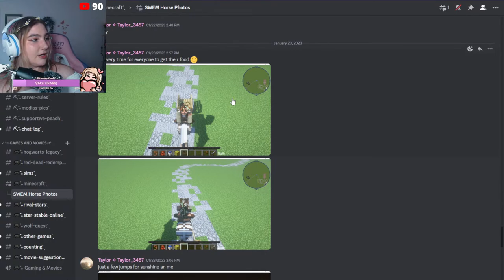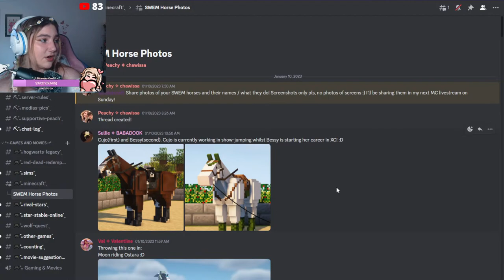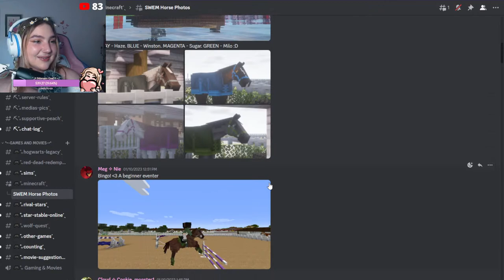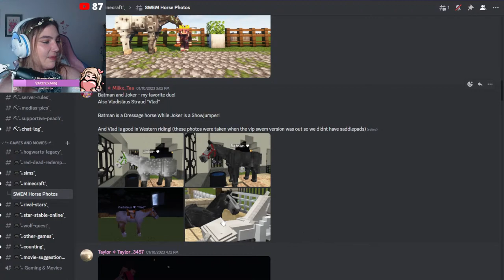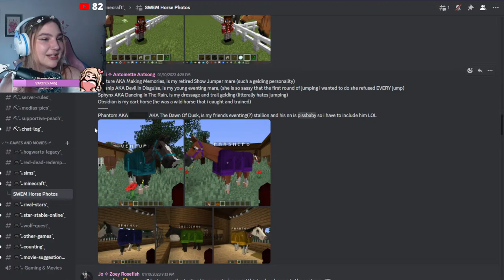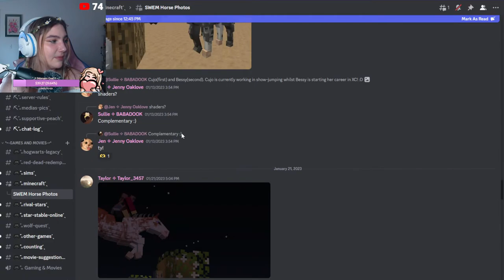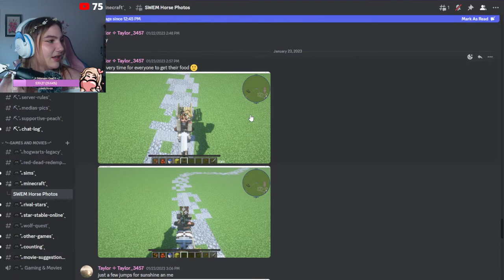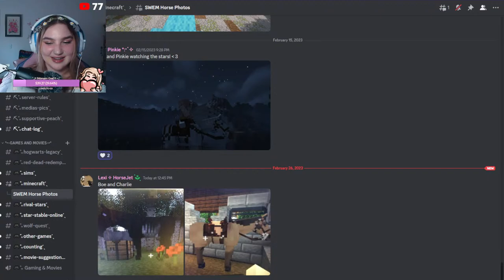LET'S PLAY: Minecraft Sunday 🔴 Come chill & chat!~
Let's play some MC! Also open a gift from Lunar and look at Discord photos!~

˚ ༘ MODPACK ♡ ⋆｡˚
My entire modpack is here!

♡ My Equipment
CPU: AMD Ryzen 7 3800x 8 core
CPU Cooler: be quiet! Dark Rock 4
Motherboard: MSI B450 Gaming Pro Carbon AC
Memory: 32 GB (2x16 GB) Corsair Vengeance RGB 3600 MHz
Graphics Card: MSI GeForce RTX 3070 Ti Ventus OC
Power Supply: Corsair CX750 Bronze rated
Hard drive(s): Seagate M.2 SSD

Microphone: Blue Yeti Nano
Streaming software: Streamlabs
Recording software: GeForce Experience
Editing Software: Sony Vegas